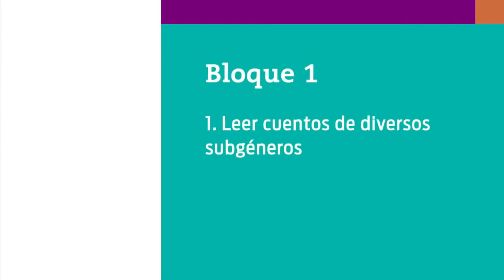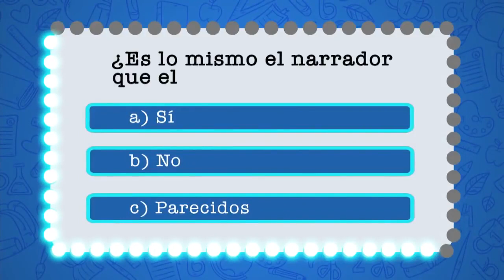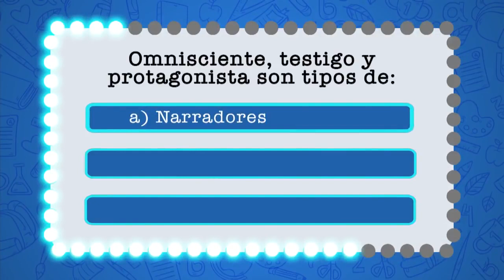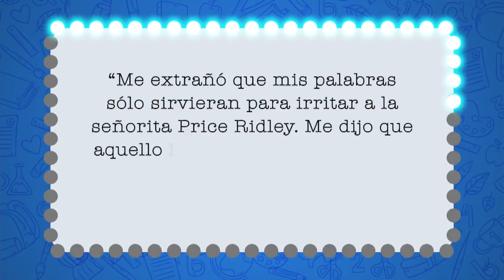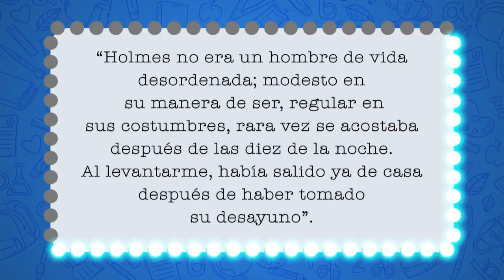Tipos de narradores en distintos subgéneros narrativos